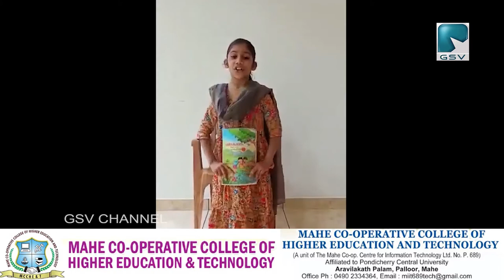അധ്യാപക ദിനത്തോടനുബന്ധിച്ചു വള്ളിയാട് എം എൽ പി സ്കൂൾ വേറിട്ട പരിപാടികൾ സംഘടിപ്പിച്ചു